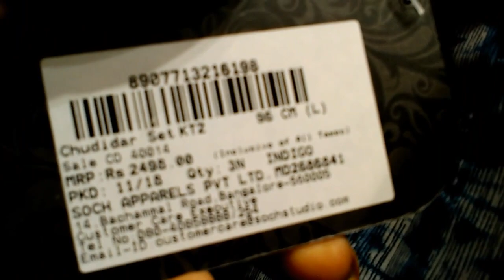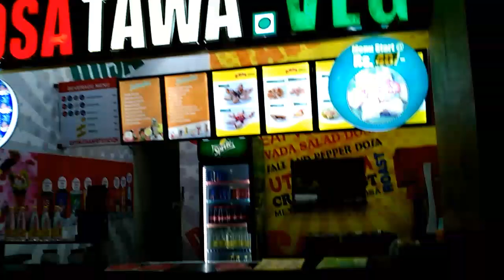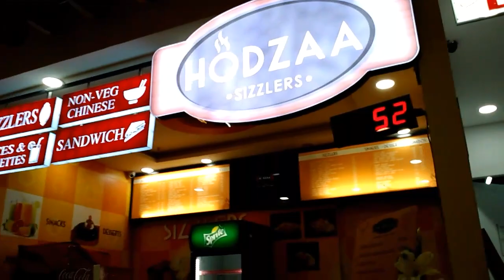Beautiful dresses in Soch shop, PVP Mall, Vijayawada